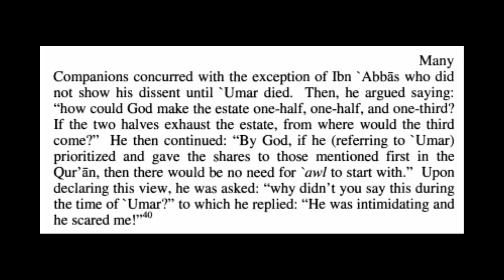Quran inheritance error refuted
Peter O'Haranha Hanrahan explains the complexities of Islamic maths